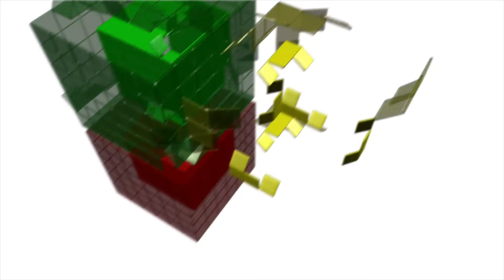Feria emprendimiento Soñar 2019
Desde el frontis municipal nos encontramos en Feria emprendimiento Soñar 2019